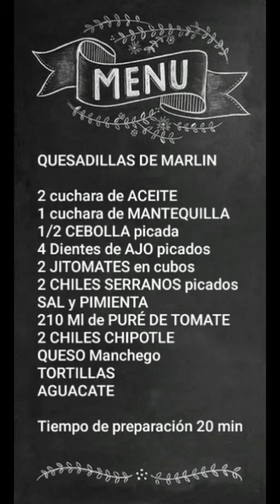QUESADILLAS DE MARLIN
Receta de atún ahumado o marlin fácil y sabrosa